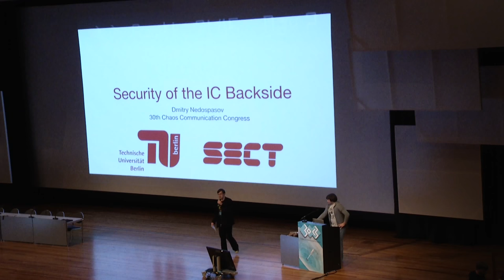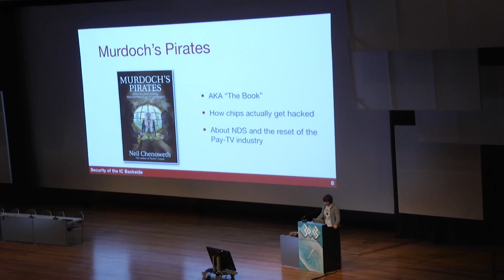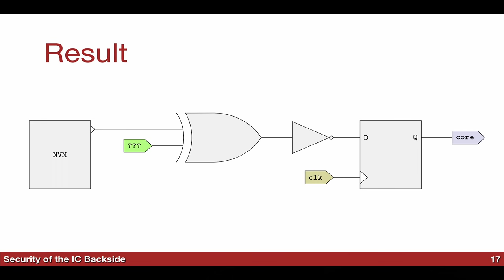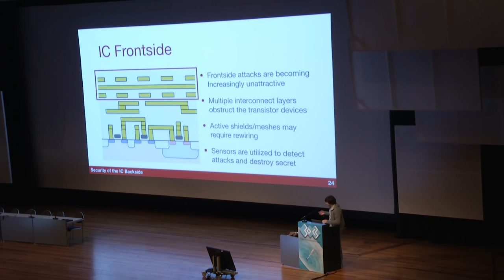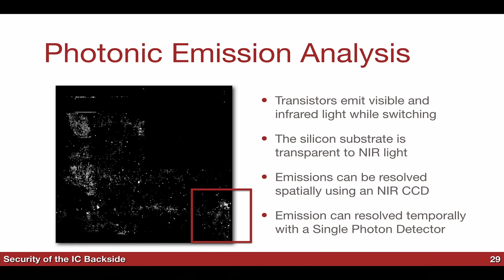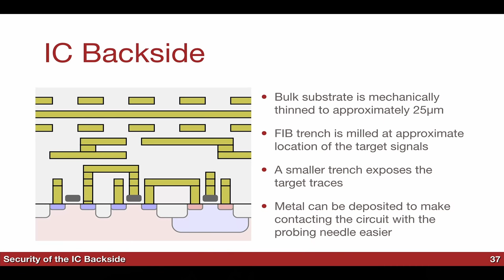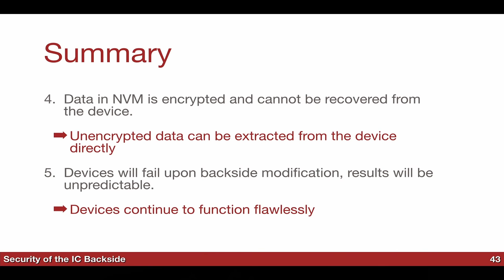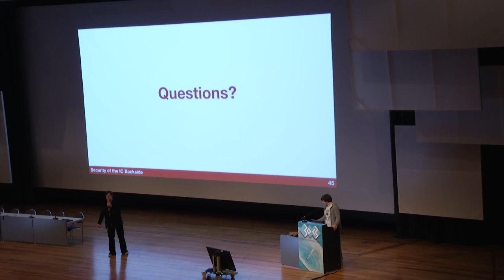30c3: Security of the IC Backside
The future of IC analysis

In the chain of trust of most secure schemes is an electronic chip that holds secret information. These schemes often employ cryptographically secure protocols. The weakest link of such a scheme is the chip itself. By attacking the chip directly an attacker can gain access to the secret data in its unencrypted form. In this presentation we demonstrate the attack class of the future, backside attacks. This class of attacks mitigate all device countermeasures and can access all signals of the device. As opposed to the attacks of today, these attacks can also be applied to complex systems such as the ARM SoCs of modern smartphones.

Over recent years hackers and chip manufacturers have been deadlocked in the field of integrated circuit security. From reverse engineering proprietary cryptographic algorithms and microprobing bus lines to fault injection and side cannel attacks, every class of attack has ushered in new preventative countermeasures. Most attacks to date are performed from the frontside where all the active areas and circuit nodes are accesible. Hence, all countermeasures, such as shields and meshes, also focus on mitigating attacks from the frontside. Security relevant signals are burried under many layers of metalization to make them inaccessible to frontside attackers.
The direct consequence is that backside attacks become significantly more appealing. With comprably little effort, many old-school attacks are once again possible. Setting or resetting fuses, probing wires or even single transistors is possible, not only with needles but with electron beams or lasers. More exotic attacks are feasible from the backside as well. For example, in switching transistors some of the electrons induce photons that can be seen with an infrared camera during execution. The opposite, i.e. iducing laser light, can also result in successful glitching attacks.
Currently, there are is little IC vendors can do to prevent such attacks.